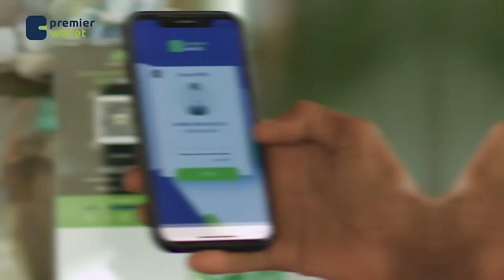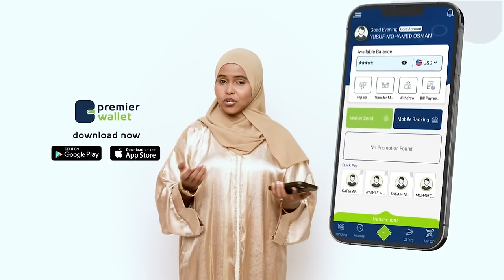Waayojoog: "Waxaa nasoo gaadhay in dartayo loo afduubay diyaarad" Halgamaa Cabdirisaaq Alfa, 6aad.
Waayojoog: "Waxaa nasoo gaadhay in dartayo loo afduubay diyaarad" Halgamaa Cabdirisaaq Alfa, Qaybtii 6aad.